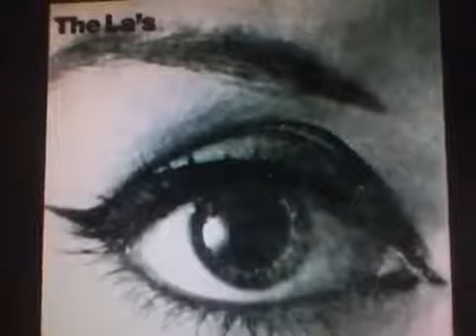The La's - There She Goes (Smurf version)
It's the La's version transposed to Sixpence None The Richer's key so now it sounds like the Smurfs singing it, if you know what I mean.  If they think I own anything at all, they're nuts.